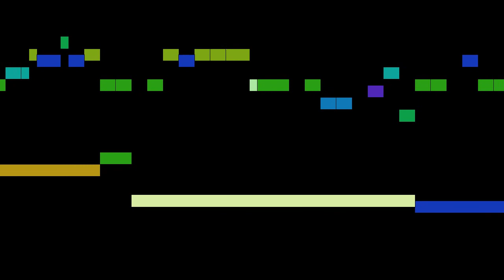Porpora - Semiramide riconosciuta, part 18